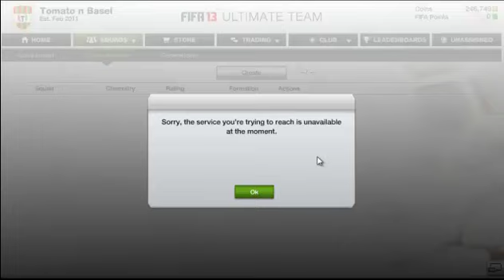New Video Schedule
Just explaining what changes will be made :) Hopefully the new schedule will be better